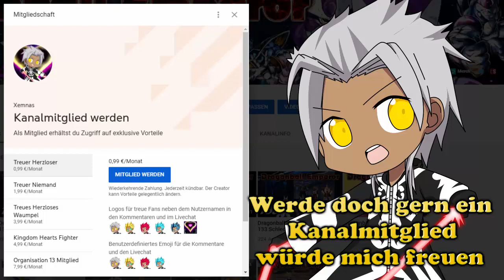Wenn Son Gokus Herzvirus bei der Cyborg Saga schon verheilt gewesen wäre / Dragonball Z Thema